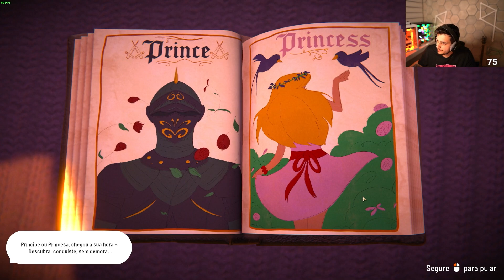GABE E PIUZINHO DEFINITIVAMENTE NÃO SABEM CUIDAR DE UMA VILA 😂